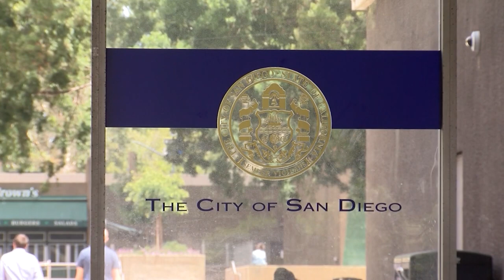San Diego's new ambulance provider falls short of staffing promise in progress report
San Diego’s new ambulance provider was grilled by city council members today (Wednesday) after an early review found they were regularly understaffing ambulances. The fire department says they will be pursuing financial penalties. KPBS Health Reporter Matt Hoffman has more on why city officials are upset.